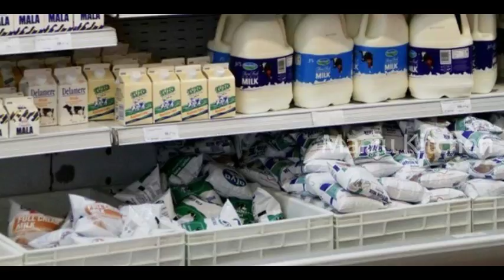கயல் பண்பலை | Episode 1 A Socio Talk | Manju Kitchen